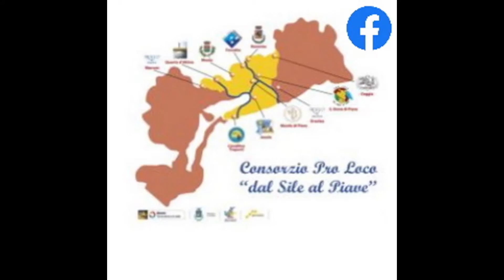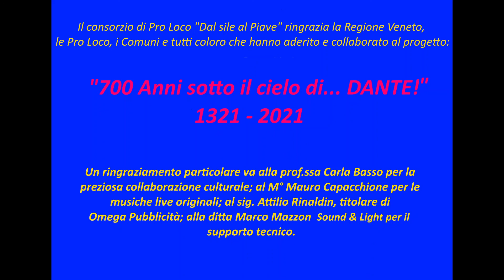Noventa di Piave, Parco Anna Frank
700 ANNI SOTTO IL CIELO DI...DANTE!
Noventa di Piave, Parco Anna Frank - località Ca' Memo via Gonfo